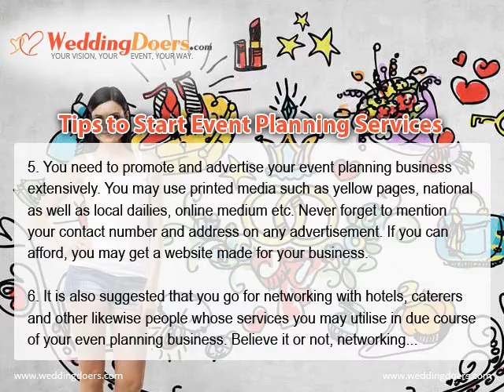Tips to Start Event Planning Services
Being a wedding planner or involved in event planning requires your commitment, updating your check list and increasing happiness of your client.